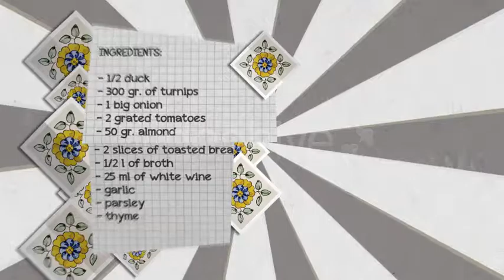TV Cooking Motion Graphic Elements | The Best After Effects Templates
This is an entire Full HD pack of motion graphic elements that perfectly fits with a cooking tv show for Broadcast or web TV.
It contains a 18 second intro, transition, lower third, and a customizable list for the recipe ingredients.
It has a homely and retro design and everything is customizable.